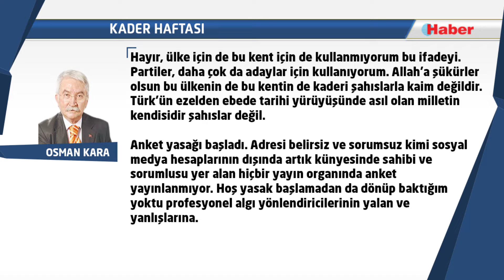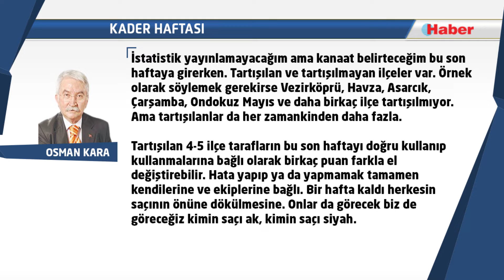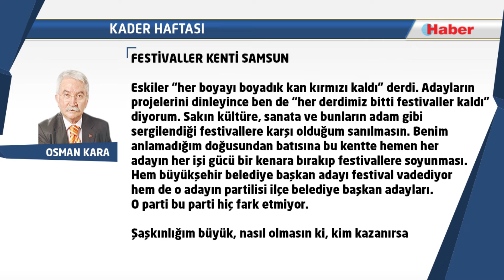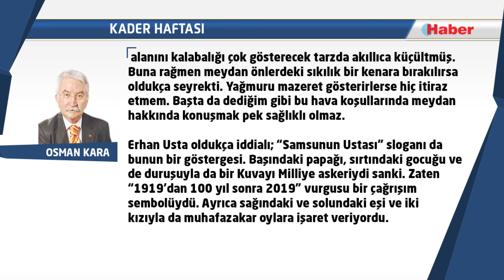Osman KARA: KADER HAFTASI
Hayır, ülke için de bu kent için de kullanmıyorum bu ifadeyi. Partiler, daha çok da adaylar için kullanıyorum. Allah’a şükürler olsun bu ülkenin de bu kentin de kaderi şahıslarla kaim değildir. Türk’ün ezelden ebede tarihi yürüyüşünde asıl olan milletin kendisidir şahıslar değil.

Anket yasağı başladı. Hoş yasak başlamadan da dönüp baktığım yoktu profesyonel algı yönlendiricilerinin yalan ve yanlışlarına.

İstatistik yayınlamayacağım ama kanaat belirteceğim bu son haftaya girerken. Tartışılan ve tartışılmayan ilçeler var. Örnek olarak söylemek gerekirse Vezirköprü, Havza, Asarcık, Çarşamba, Ondokuz Mayıs ve daha birkaç ilçe tartışılmıyor. Ama tartışılanlar da her zamankinden daha fazla.

Tartışılan 4-5 ilçe tarafların bu son haftayı doğru kullanıp kullanmalarına bağlı olarak birkaç puan farkla el değiştirebilir. Hata yapıp ya da yapmamak tamamen kendilerine ve ekiplerine bağlı. Bir hafta kaldı herkesin saçının önüne dökülmesine. Onlar da görecek biz de göreceğiz kimin saçı ak, kimin saçı siyah.

FESTİVALLER KENTİ SAMSUN

Eskiler “her boyayı boyadık kan kırmızı kaldı” derdi. Adayların projelerini dinleyince ben de “her derdimiz bitti festivaller kaldı” diyorum. Sakın kültüre, sanata ve bunların adam gibi sergilendiği festivallere karşı olduğum sanılmasın. Benim anlamadığım doğusundan batısına bu kentte hemen her adayın her işi gücü bir kenara bırakıp festivallere soyunması. Hem büyükşehir belediye başkan adayı festival vadediyor hem de o adayın partilisi ilçe belediye başkan adayları. O parti bu parti hiç fark etmiyor.

Şaşkınlığım büyük, nasıl olmasın ki, kim kazanırsa kazansın eğer verilen sözler tutulacaksa bu kent sadece bu ülkenin değil tüm Karadeniz çanağının tüm festivallerine ev sahipliği yapabilir.

MEYDAN NE DİYOR

Önceki gün “Samsun’un ustası” Erhan Usta’nın Cumhuriyet Meydanı’ndaki büyük mitingine gittim. Meydanın içinden dışından, kürsünün uzağından yakınında ortamı gözlemledim.

Yağmur ve soğuk tahmin ve değerlendirmeyi zorlaştırıyor. Usta bir ekip Cumhuriyet Meydanı’nın alanını kalabalığı çok gösterecek tarzda akıllıca küçültmüş. Buna rağmen meydan önlerdeki sıkılık bir kenara bırakılırsa oldukça seyrekti. Yağmuru mazeret gösterirlerse hiç itiraz etmem. Başta da dediğim gibi bu hava koşullarında meydan hakkında konuşmak pek sağlıklı olmaz.

Erhan Usta oldukça iddialı; “Samsunun Ustası” sloganı da bunun bir göstergesi. Başındaki papağı, sırtındaki gocuğu ve de duruşuyla da bir Kuvayı Milliye askeriydi sanki. Zaten “1919’dan 100 yıl sonra 2019” vurgusu bir çağrışım sembolüydü. Ayrıca sağındaki ve solundaki eşi ve iki kızıyla da muhafazakar oylara işaret veriyordu.